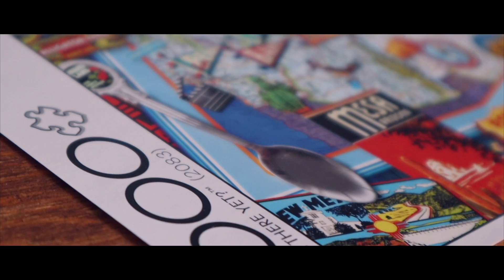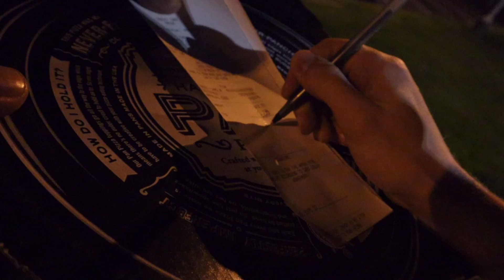20 HOURS TO DO WHAT?!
So I took a seminar that was AWESOME! Then the final project happened and it took 20 hours to put a 2,000 piece puzzle together.. Enjoy!